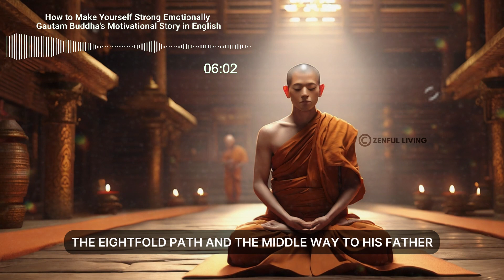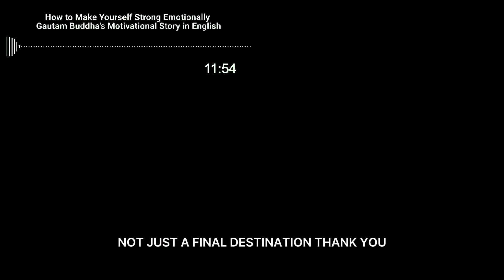How to Make Yourself Strong Emotionally | Gautam Buddha's Motivational Story in English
📜 Description:
🌟 Title: "How to Make Yourself Strong Emotionally | Gautam Buddha's Motivational Story in English" 🌟
Check out the RETURN of the amazing Stone Story about Life
🔍 Utilizing these carefully chosen hashtags will enhance the discoverability of your video, allowing it to reach a broader and more engaged audience specifically interested in the realms of mindfulness, spirituality, and the profound wisdom of Buddhism and Zen teachings. 🧘‍♂️🕊️📖
1)This video has no negative impact on the original works (It would actually be positive for them)
2)This video is also for teaching purposes.
3)It is not transformative in nature.
4)I only used bits and pieces of videos to get the point across where necessary.
Zenful Living. MOTIVATION does not own the rights to these video clips.